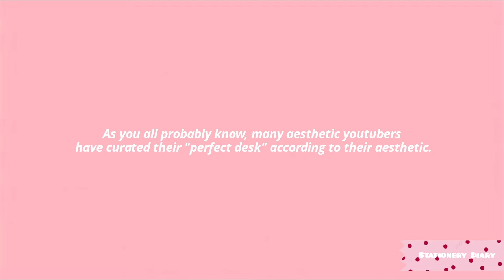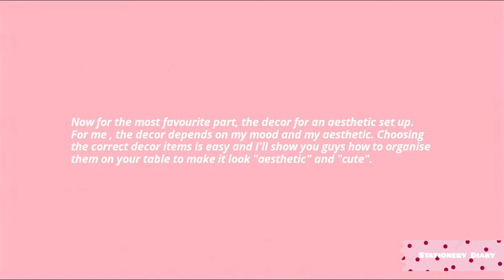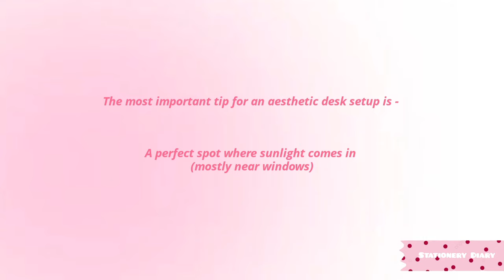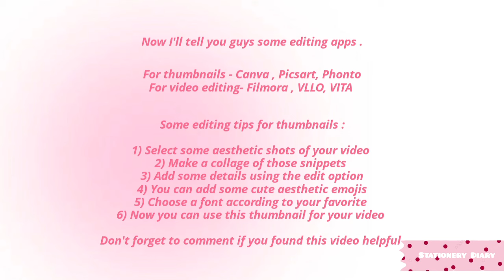🎀 Creating a Pinterest-worthy desk on *LOW BUDGET*: Editing Tips For Studytubers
౨ৎ your dream study desk setup/girl core , pink , cottagecore theme/ + secret editing hacks/tips

𐙚˙✧˖° ᡣ𐭩 ༘ ⋆｡ ˚ EXTREME ULTIMATE DREAM STUDY DESK SETUP + EDITING SECRETS(that work!) - pinterest tiktok inspired/coquette/that girl inspired Desk organisation 🎀 aesthetic transformation DESK TRANSFORMATION ⭐️🩰 decorating, organising, desk tour desk decor unboxing haul (My Tips & Hacks) huge aesthetic

Editing hacks and tips that work, aesthetic editing, sunkissed desk setup huge aesthetic

Frequently asked questions ☁️ 𐙚

1) How old are you ?
Ans - 18
2) What major are you taking ?
Ans - Law
3) What apps do I use for editing ?
Ans - Video editing -  Canva
Thumbnail editing - Picsart , Phonto

Tags